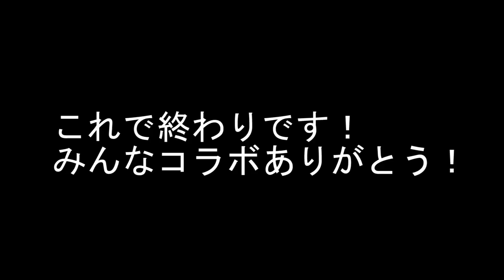YouTubeOsakaセミナーメンバーで火の鳥筋トレコラボ！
先日YouTube初の大阪セミナーがありまして、そのセミナーで知り合ったメンバーとのコラボ動画です！

【期間限定70％OFF】40代でも3週間で腹筋が割れるプログラム （12月7日23時59分59秒で受付終了）⇒